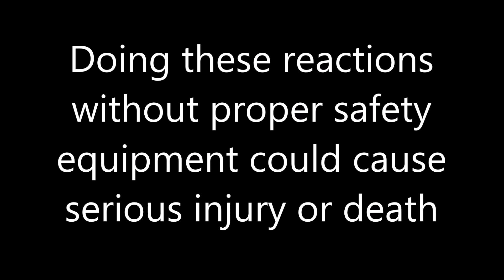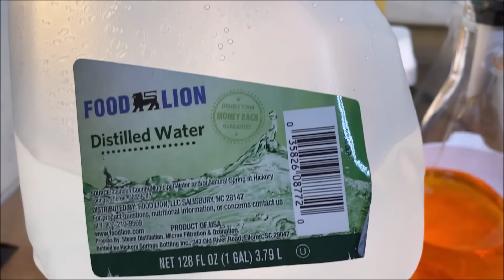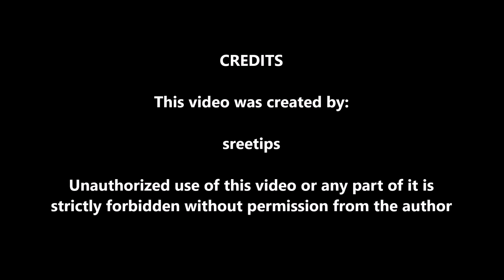How To Turn Platinum Jewelry Into PURE PLATINUM Pt5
In this video I finally achieve a neutral solution by slowly adding a saturated solution of sodium bicarbonate. The metal hydroxides of base metals, Palladium, Rhodium, Iridium, Osmium and Ruthenium, settle out of the pure platinum solution and fall to the bottom of the beaker as a black residue. Then I filter the hydroxide solids out of the pure platinum mother liquor. I tried to evaporate the solution down (due to lack of experience) and an unknown precipitate formed in the platinum solution. I filtered it out and added ammonium chloride to the filtered platinum solution but no ammonium hexachloroplatinate formed as expected. I allowed it to settle over night and was pleasantly surprised the next morning to see high purity, bright yellow, hexachloroplatinate had formed and settled out!